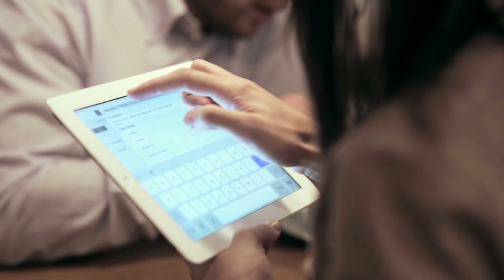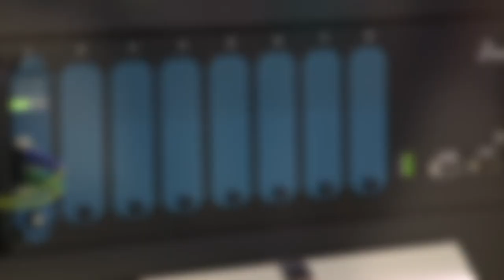Zinwave Featured on Innovations TV with Ed Begley, Jr.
Zinwave was featured on Innovations TV with Ed Begley, Jr, appearing on CNBC and the History Channel. The segment covers the trends in in-building wireless technology and includes interviews with members of the Zinwave leadership team and industry analyst, Joe Madden, President of Mobile Experts. Viewers will learn about the growing dependence on mobile devices, the trend of mobility in the workplace, and the demand for reliable in-building wireless connectivity.